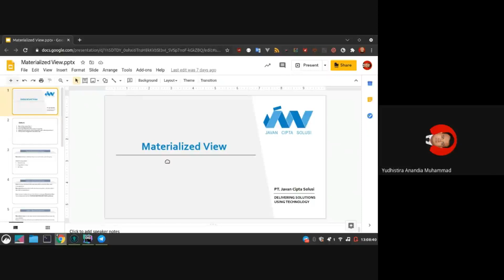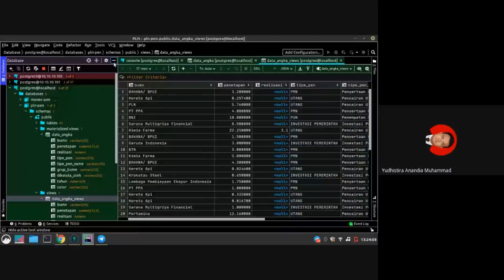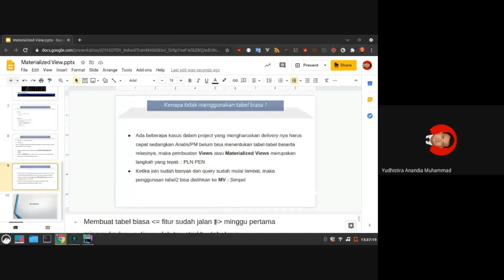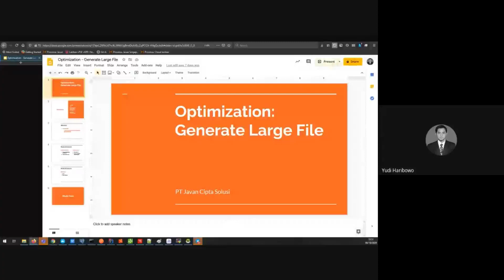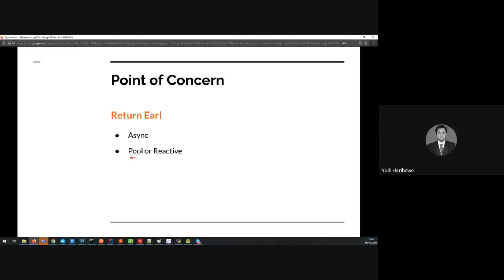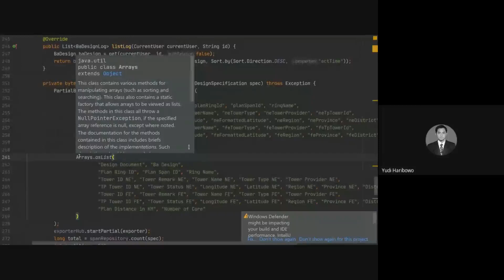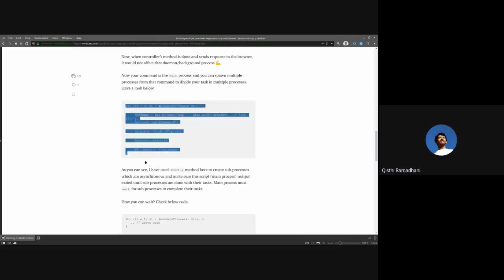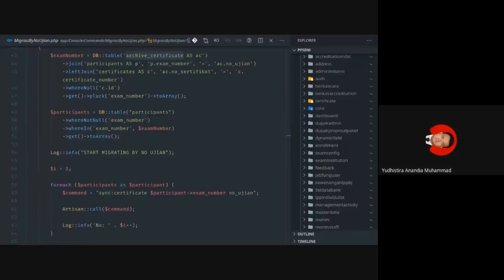Optimized App - Materialized Views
Seri training Optimized App kali ini membahas terkait penggunaan Materialized Views sebagai salah satu teknik optimasi sebuah sistem

Trainer : Anandia Muhammad Yudhistira